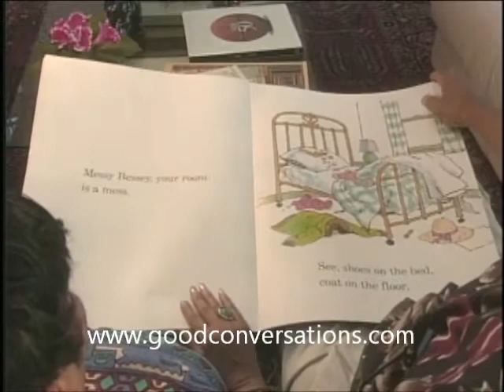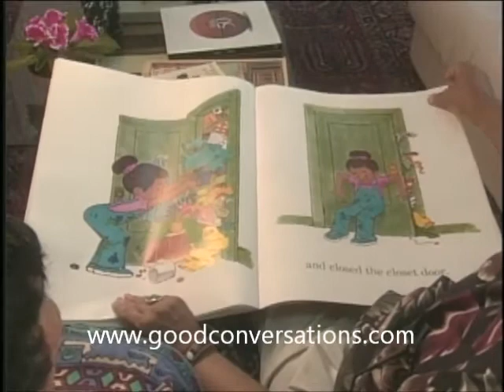The McKissack's read from one of their own - "Messy Bessy!"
Famed children's authors Pat and Fred McKissack read from one of their own published books - "Messy Bessy"